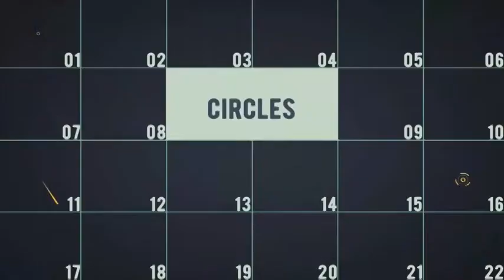Inspiring Opener | After Effects Template | Openers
Special Thank You ❤ to template_gallery!

Recommended Section:
0:01 Shape Elements 2
0:45 Download 'Big Sport'
0:45 Download 'Christmas'
0:45 Music
0:53.200 Download 'Subscribe project'